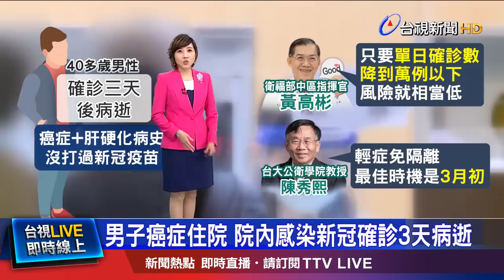男子癌症住院 院內感染新冠確診3天病逝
我國本土新冠疫情持續降溫，不過死亡個案，依舊在兩位數。今天公布新增的死亡個案中，有一名癌症復發、沒打過疫苗的男子，在住院期間 院內感染新冠病毒，確診三天後病逝。醫師提醒，如果是有癌症、慢性病，又感染新冠的話，很容易引發肺炎、導致重症死亡。面對指揮中心考慮，未來輕症確診者，將改採「0+n」不必再隔離的想法，有感染科醫師認為，只要單日確診數，降到萬例以下，風險就很低。而公衛專家則指出，過完228連假後，只要疫情沒有變化，3月初 就是宣布「0+n」的最佳時機。